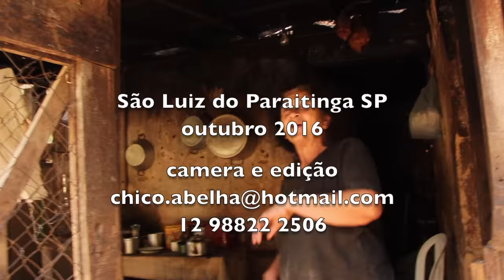SABEDORIA DA ROÇA E DA VIDA - DONA DITA